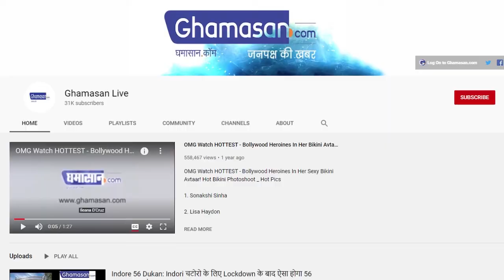UP फिर Lockdown के साये में, इन चीजों में मिलेगी छूट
यूपी में फिर लगाया गया लॉकडाउन
13 जुलाई तक जारी रहेगा लॉकडाउन